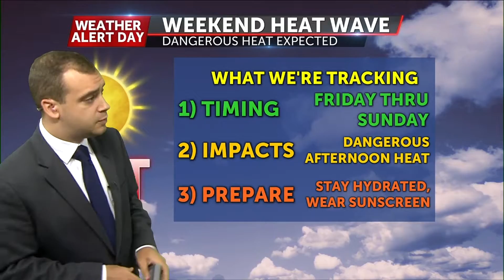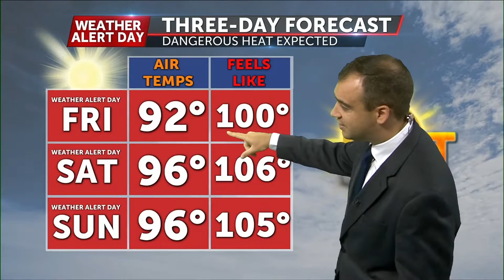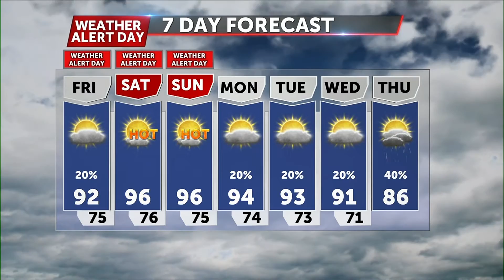Weather Alert Day - Dangerous heat expected this weekend.mp4